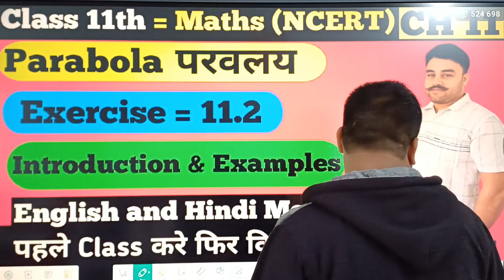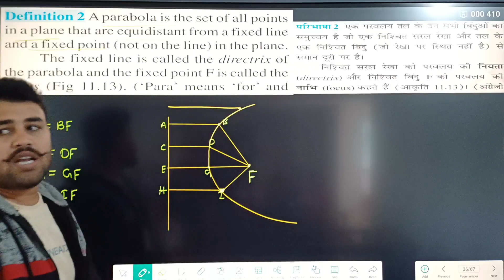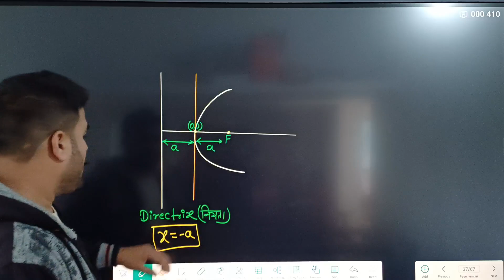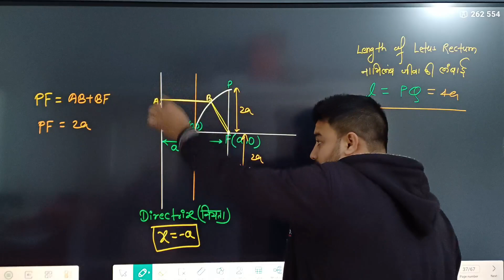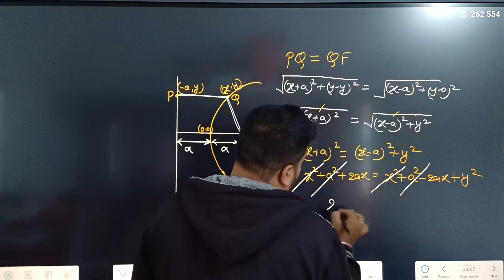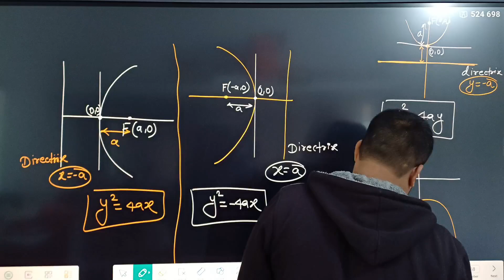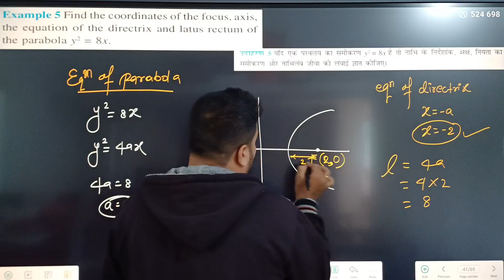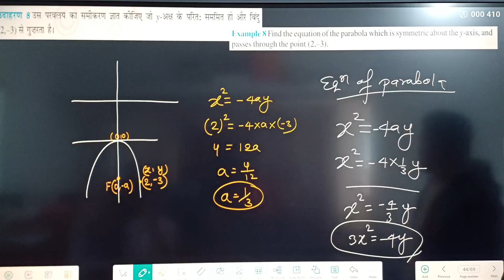Parabola | Exercise 11.2 Introduction & Examples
Conic Section | 11th maths | Parabola परवलय | Exercise 11.2 Introduction & Examples

class 11 maths ncert Exercise 11.2 solution English medium
class 11th maths ncert Exercise 11.2 solution Hindi medium
Parabola class 11 maths ncert hindi medium
Parabola class 11th maths ncert English medium
Parabola class 11th maths ncert Exercise 11.2 solution
Exercise 11.2
ncert solution